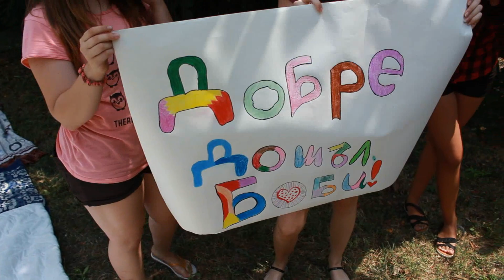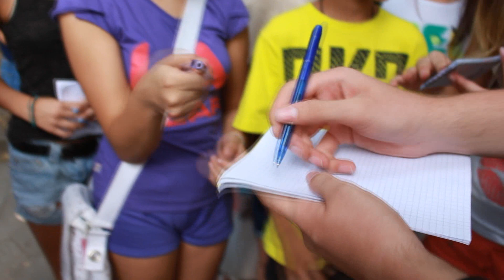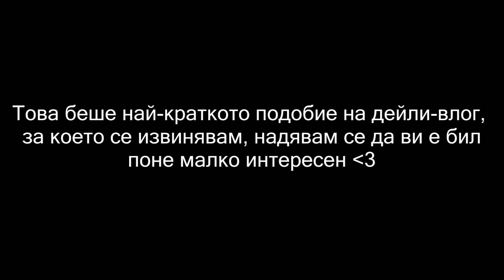Армията на Boy-an T. в Плевен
Ако клипът ви е харесал може да го харесате, споделите, както и да се абонирате за канала ми!
Намерете ме в социалните мрежи

Музика:

1.YouTube Library
Камера:
Canon EOS 700D
Често задавани въпорси:

1. На колко години си?
-14

2. С коя програма обработваш?

3. Къде живееш?
-град Русе

4. Какъв телефон имаш?
-LG G4

5.Кога имаш рожден ден?